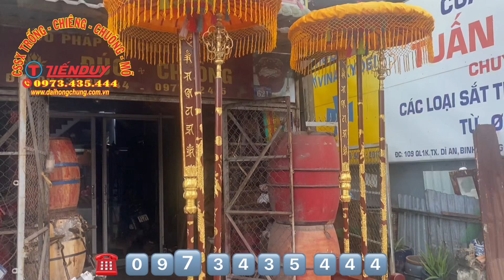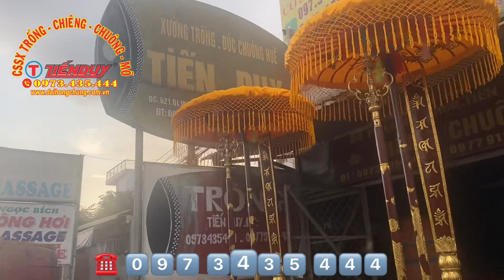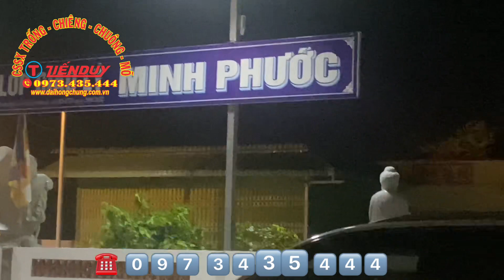BÁN LỌNG BÊ TÍCH TRƯỢNG PHẬT GIÁO CHO CHÙA LINH PHƯỚC HUYỆN CẦN ĐƯỚC LONG AN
Bán Lọng Bê Tích Trượng Phật Giáo Về Chùa Linh Phước Long An.
Cơ Sở Chiêng Trống Chuông Mõ Tiến Duy chuyên sản xuất Bộ Bê Tích Lọng Huế Phật Giao dùng trong chùa, tịnh thất, thiền viện, tổ đình.
Hôm nay là ngày 16 tháng 12 năm 2022 Cơ Sở Tiến Duy có giao Bộ Lọng Bê Tích Trượng về Chùa Linh Phước ở Huyện Cần Đước tỉnh Long An.
Bộ Bê Tích Lọng Huế Bao gồm:
2 Cây Lọng Thờ đường kính 1 mét.
2 cây bê chạm khắc chữ phan.
2 cây tích trượng bằng đồng.
2 giá đỡ để bê, tích trượng, lọng huế.
Toàn bộ được sơn Pu thếp vàng.
🏠 Địa chỉ trụ sở chính cơ sở: 621 Quốc Lộ 1K, Phường Tân Đông Hiệp, Thành Phố Dĩ An, Bình Dương ( Cách Cầu Vượt Linh Xuân - TP Thủ Đức 5KM ).
🚚 Cơ Sở Tiến Duy có giao hàng tận nơi chùa, tịnh thất, thiền viện, tổ đình.